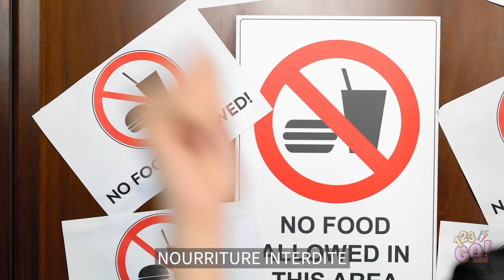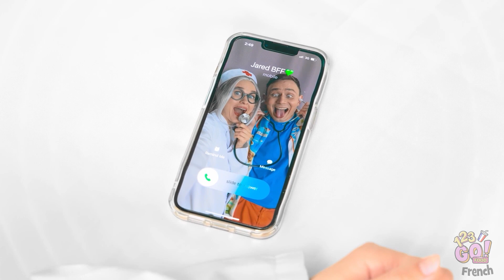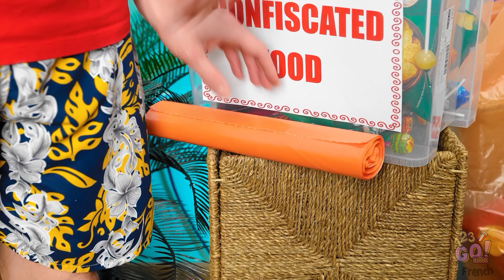ASTUCES BRILLANTES POUR L’ÉTÉ || Comment Faire Entrer de la Nourriture à la Piscine par 123 GO! FOOD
Une journée de farniente au bord de la piscine se fait obligatoirement avec un encas, même s'il faut le faire entrer clandestinement.